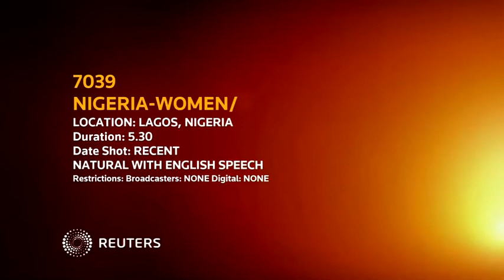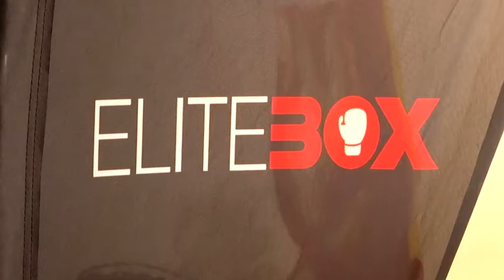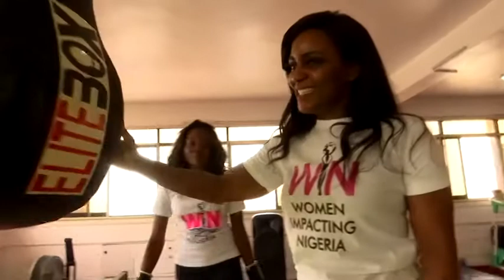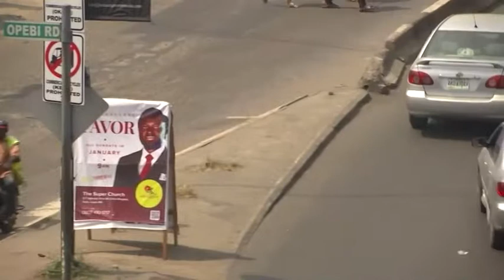"Me Too" Nigeria style: women opt for martial arts over marches NIGERIA-WOMEN/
VIDEO SHOWS: WOMEN TAKING SELF-DEFENCE CLASSES / INTERVIEW WITH SELF-DEFENCE STUDENT, HEAD ELITE BOX GYM INSTRUCTOR AND FOUNDER OF WOMEN IMPACTING NIGERIA

STORY: Frustrated by one of the world's highest rates of sexual assault, poor law enforcement and tribal taboos that keep people quiet about gender violence, some Nigerian women are breaking with tradition to take self-defence classes.

A local rights group and boxing coach have joined forces to offer free training that is tearing the lid off the largely unspoken problem of everyday violence against women in a country already well known for atrocities against girls by jihadist fighters.

New student Adeola Olamide says she was filled with fear and shame when first assaulted in her home. When the abuse continued, the petite 35-year-old mother-of-three decided to learn techniques needed to fight off an attacker.

"It's strange, very very strange to hear that, a woman wants to defend herself if she finds herself in a position where she has to. Nobody is going to... Nobody is going to listen to that, they would just tell you that you're not being submissive as a woman. You know, they tell you that you've become a feminist and so because you've started listening to all those things that are happening. In Africa we don't do that," Olamide said, minutes before stepping into her first class run by rights group Women Impacting Nigeria and coach Rehia Giwa-Osagie.

Their hands wrapped and stuffed into boxing gloves, the students soon filled the gym with staccato hissing sounds as they practiced jabs and uppercuts against heavy bags.

Boxing and karate instructors taught Olamide and about 20 other students basic blocking, striking and escape techniques in the two-hour class, which is offered weekly to any women willing to step out of their cultural comfort zone.

"When it comes to females getting involved in anything to do with physicality, so specifically combat sport and defending themselves, there is a taboo. The taboo stems from the fact that societal pressures, environmental perceptions and also within women themselves as well - not having the self-belief they can actually achieve and do this or what is required to become proficient at self-defence," Giwa-Osagie, head of EliteBox, said.

Nigerian media is awash with horrifying stories of women and girls kidnapped and trafficked for sexual and labour exploitation. The abduction of 276 schoolgirls in 2014 by Boko Haram jihadists sparked global outcry. But everyday assaults have stayed under the radar. Nigeria is the ninth most dangerous country in the world for women, according to a 2018 report from the Thomson Reuters Foundation. The most dangerous was India.

"It's an alternative, it's a new way of doing the whole, you know, sit around in a circle and everybody tells their story, because here you're meeting women who have experienced the same things you've experienced but some people are silent about it. So you come here and, you know, during the class, when you partner up in the examples that, you know, the teacher's giving, you can also, you know, share a few words, or even after the class. It's just like a silent unity that," Tope Imasekha, head of Women Impacting Nigeria, said.

After her first session, Olamide's confidence had grown.

"It was really eye opening, I like the fact that I could, I can protect myself," Olamide told Reuters.

MeToo was ignited by revelations in 2017 of assaults against women in Hollywood and became a global movement.

(Production Credit: Nneka Chile, Seun Sanni)

Source News Feeds: Reuters Marketplace - Raw Video
USN: WDBYX4RBT

Locations: LAGOS, NIGERIA